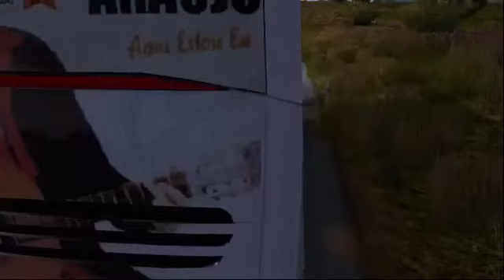CARLOS ARAUJO SUCESSO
Roberto Rocha